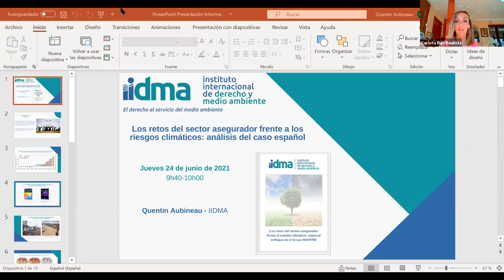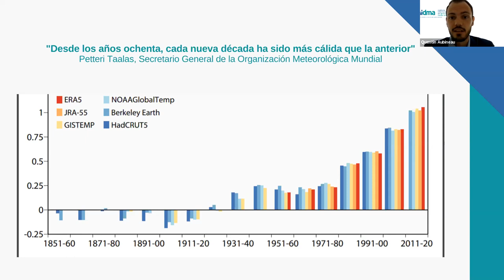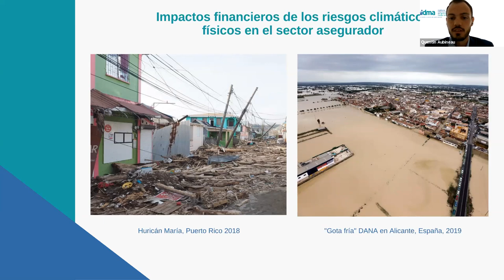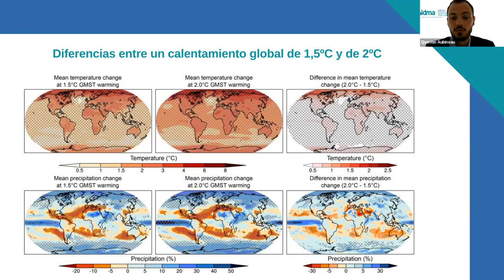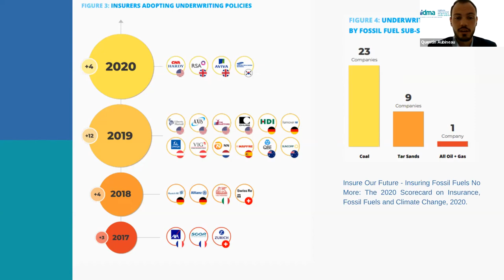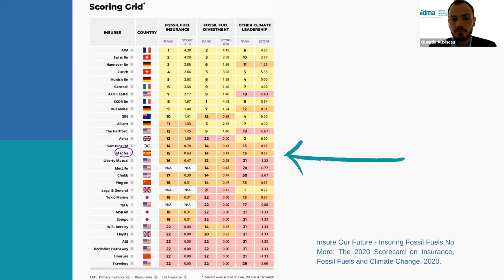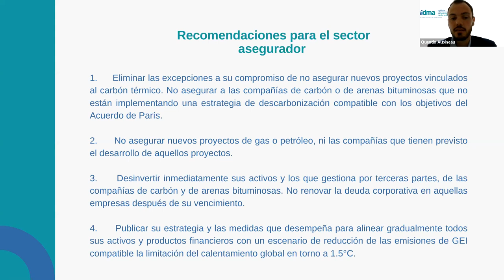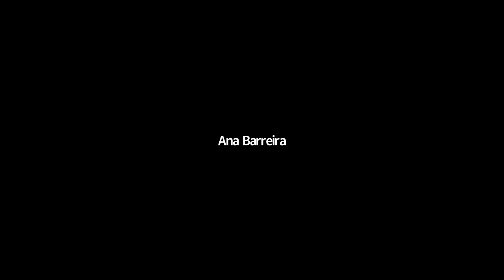Webinar IIDMA: 'Los retos del sector asegurador frente a los riesgos climáticos'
El Instituto Internacional de Derecho y Medio Ambiente celebró el 24 de junio de 2021 un webinar para presentar el informe 'Los retos del sector asegurador frente a los riesgos climáticos' en el que se incluyen recomendaciones para que las aseguradoras sean más resilientes al CambioClimático y, al mismo tiempo, contribuyan a reducir sus efectos.

El webinar contó con la participación de Ana Barreira, directora de IIDMA, Quentin Auibenau, abogado de IIDMA, Iñaki Lerga, director de Responsabilidad Corporativa de Axa, Manuel Gutiérrez-Mellado, responsable de Negocio Institucional en España, Portugal y Andorra de BlackRock, Andrea González González, subdirectora general de Spainsif y Francisco Espejo, subdirector de Estudios y Relaciones Internacionales del Consorcio de Compensación de Seguros.

Modera el evento: Carlota Ruiz-Bautista, Abogada IIDMA.